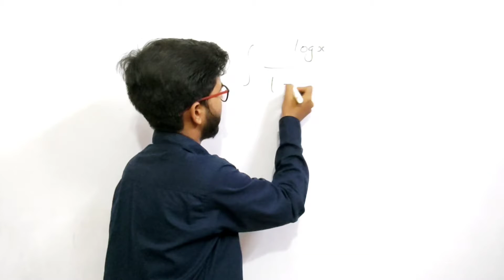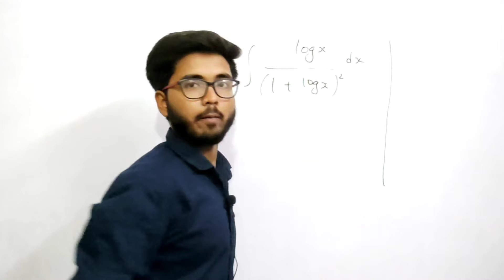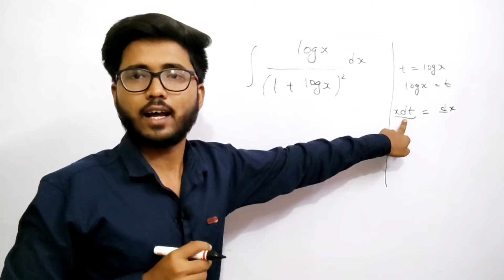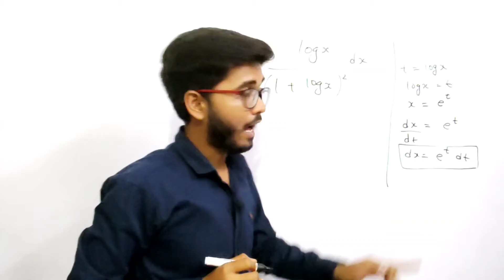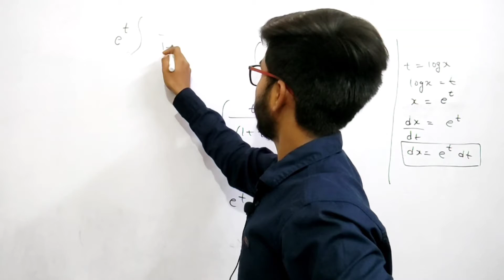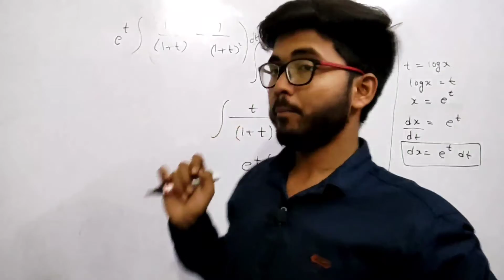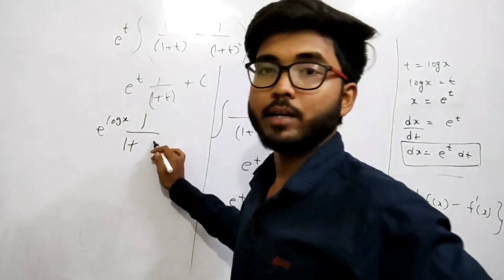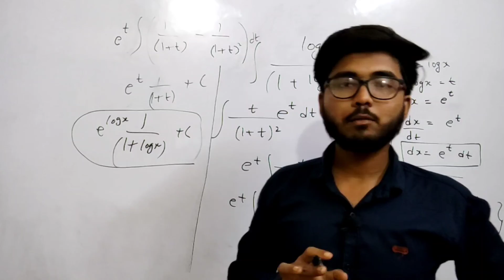Integration of logx upon (1+ logx)*2 | Important for Class 12 boards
Important question for Class 12 board exam

integration of logx upon 1+ logx whole sqare
what is log x whole square
what is the integration of log x
square of log x
why integration of 1 x is log x
how to integrate ln x squared
integration of log x upon x square
integration of log x whole square